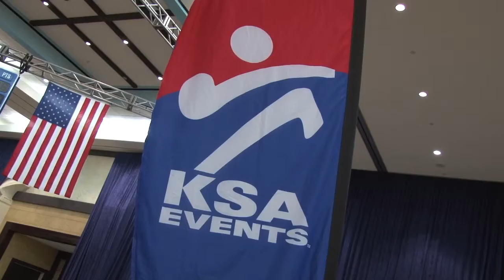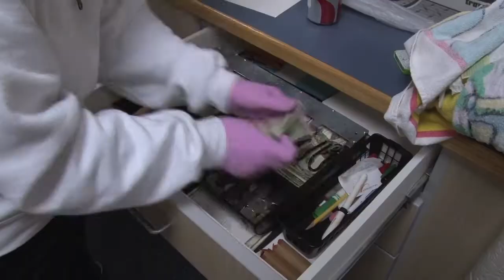Bahamas PA Final